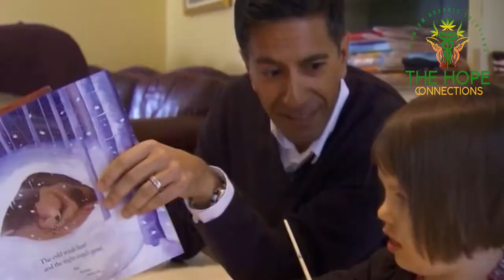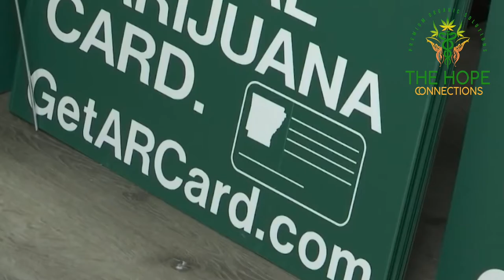Connecting Hope With CBD (Remembering Charlotte's Web)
CBDTuesdays ConnectingHopeWithCBD TheHopeConnections ...This episode of CBD Tuesday's is in memory of Charlotte Fiji.